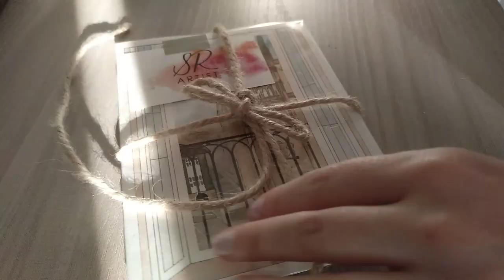Sara Ramiro Personalizando